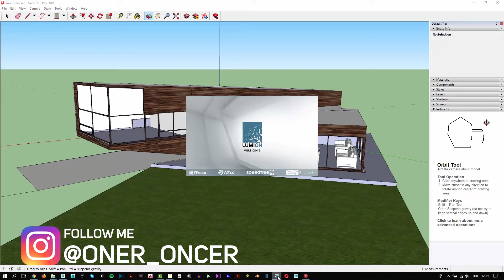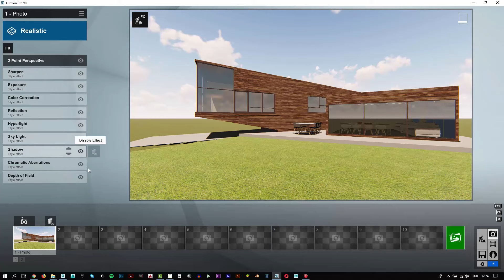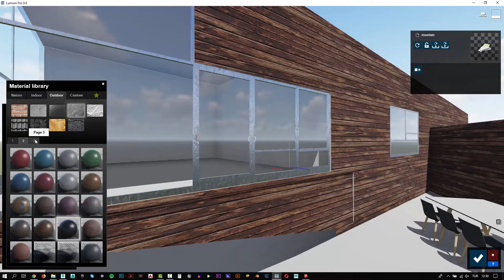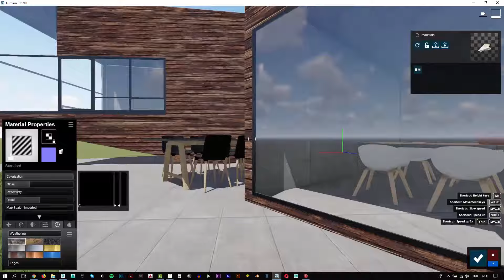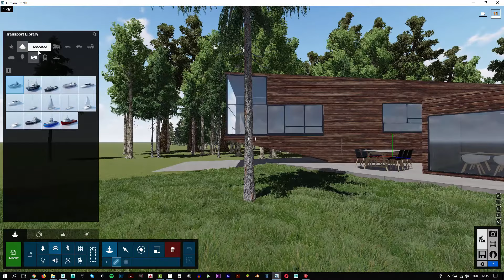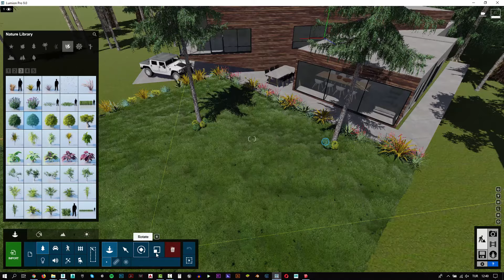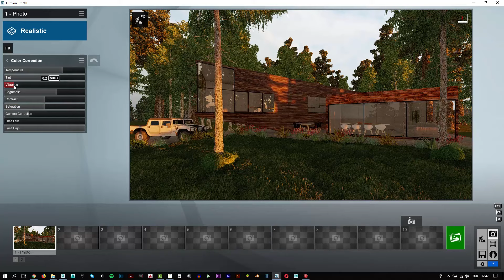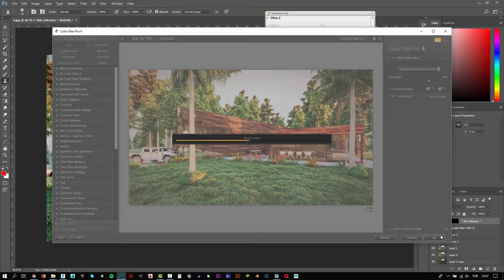Lumion 9 Pro Exterior Rendering Tutorial (Forest Villa)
Hi Everyone,

In this tutorial, you will learn how to create photo-realistic exterior render using 3ds Max and Lumion 9 Pro.